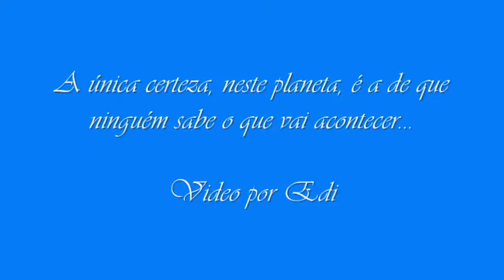Só o mar e uma ilha ..... - por Edi